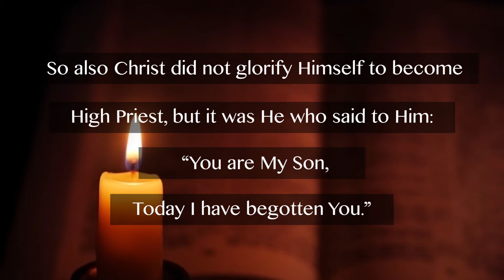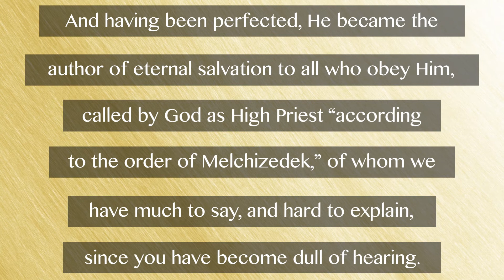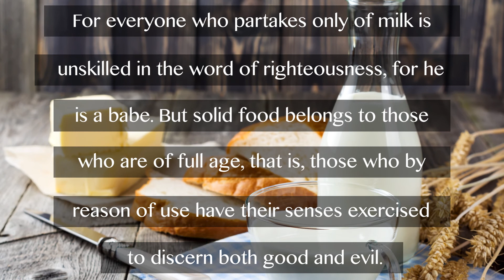Johnny Cash Reads The Bible: Hebrews Chapter 5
Johnny Cash, country music legend, reads The New Testament: Hebrews Chapter 5.